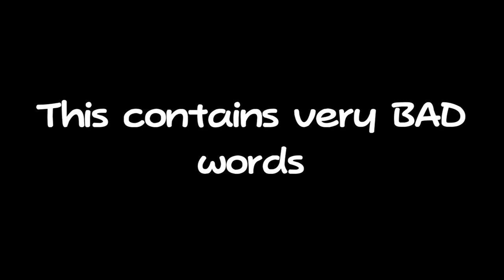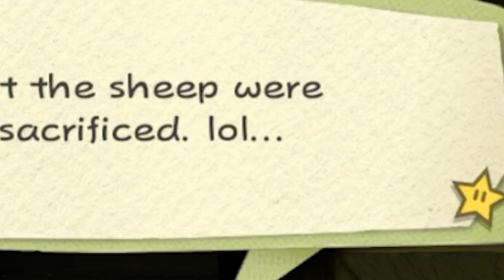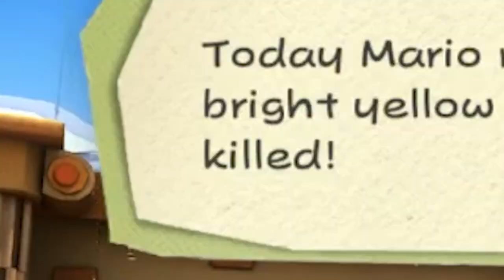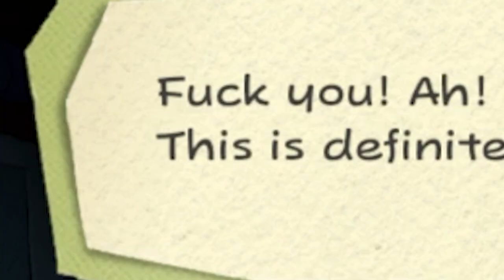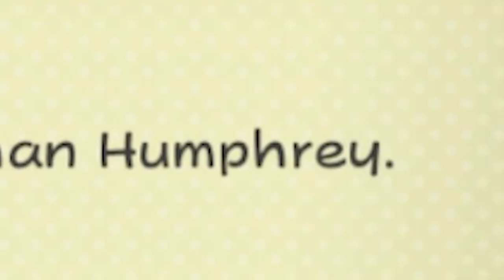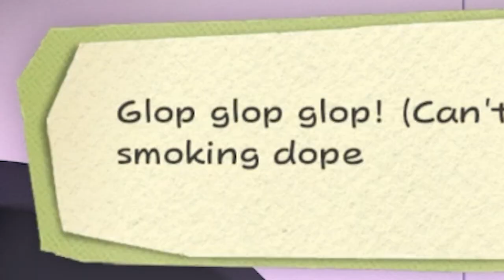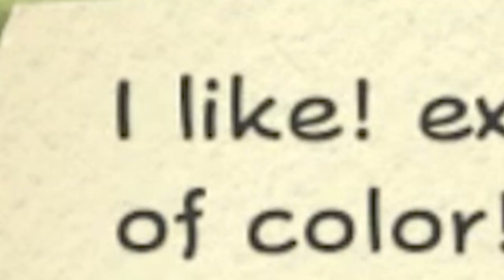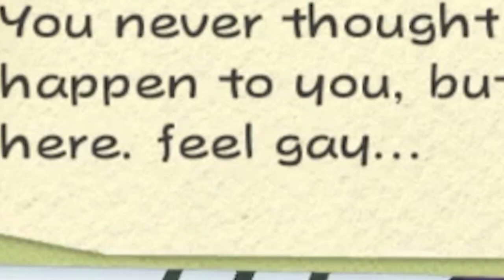Fighting Jesus in Google Translated Paper Mario: Color Splash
Take a shot every time someone says "cock"
Website/files created by @teebeeYT

Book of Mario: Paint Syringes is a text hack for Paper Mario: Color Splash, where I put the games dialogue through google translate a ton of times and it comes out with funny and weird results.

There's a good amount of funny lines that I skipped from the full stream, you can watch that

THANKS TO DYLANGTECH and BIDDYBUD FOR JOINING THE STREAM